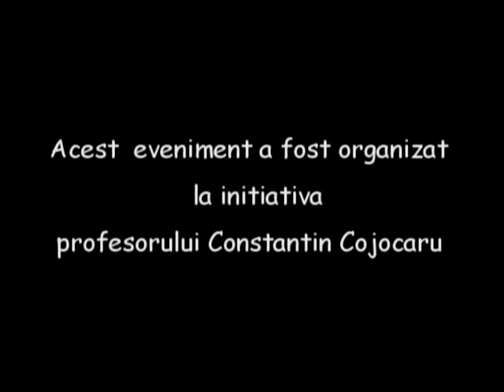ULTIMA PLUTA DE PE BISTRITA - DIN BARNAR PANA LA BROSTENI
Cu pluta pe raul Bistrita.Initiativa profesorului Constantin Cojocaru.Incursiunea din Barnar pana la Brosteni